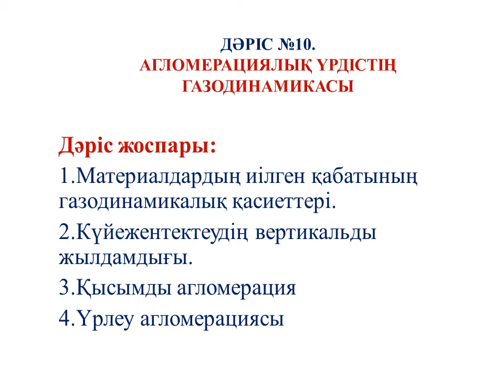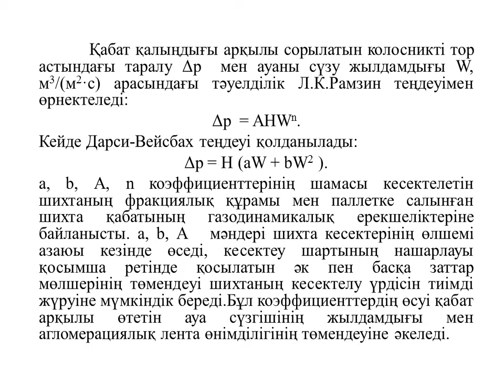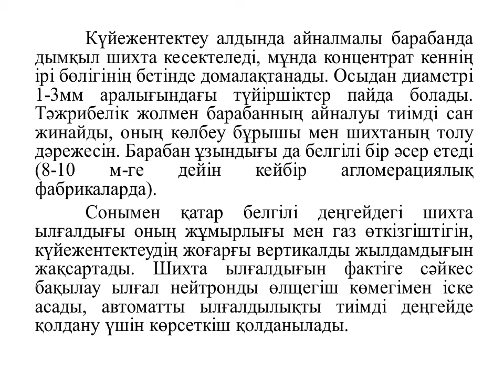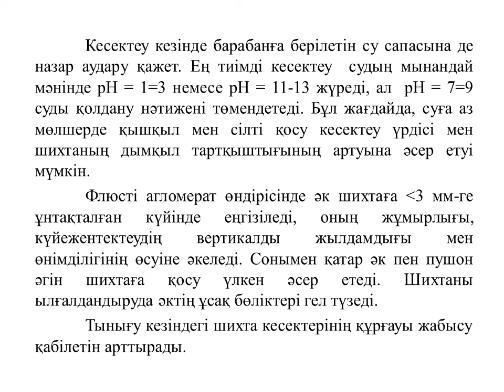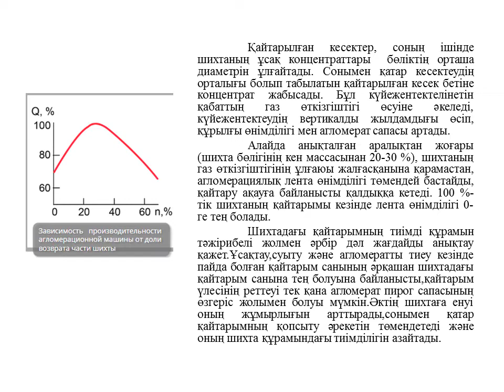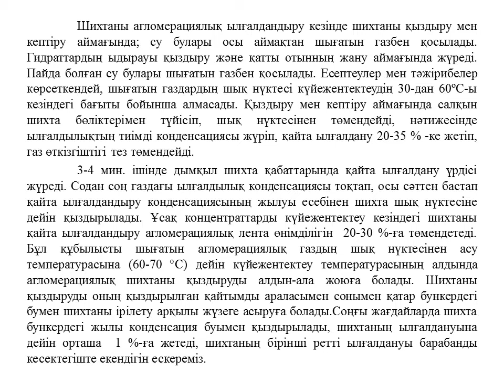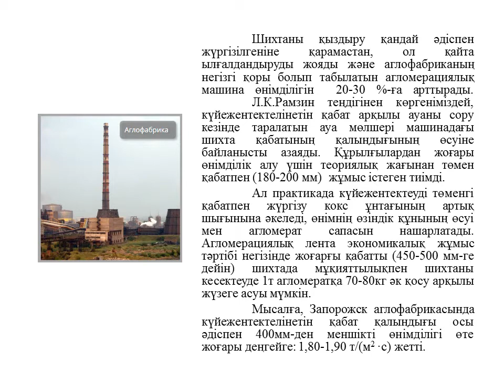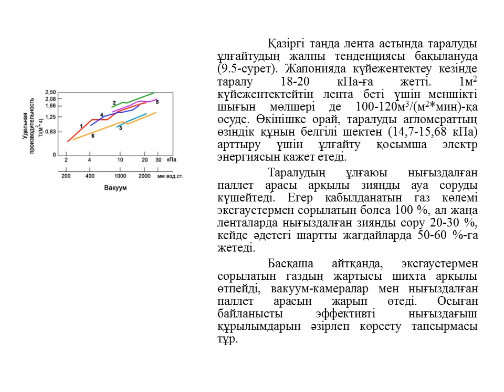Тайжигитова М.М. - Металлургиялық өндіріске шикізатты дайындау. Дәріс №10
Тайжигитова М.М.
Металлургиялық өндіріске шикізатты дайындау. Дәріс №10